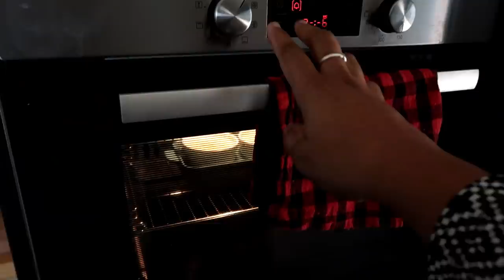I Made a Romantic 3-Course Dinner for My Hubby in Less than 1 Hour